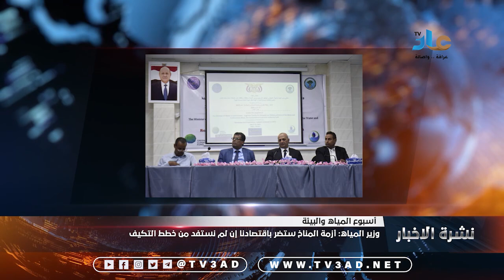نشرة الاخبار 14 مارس 2023 م